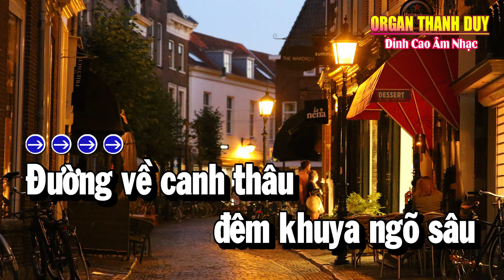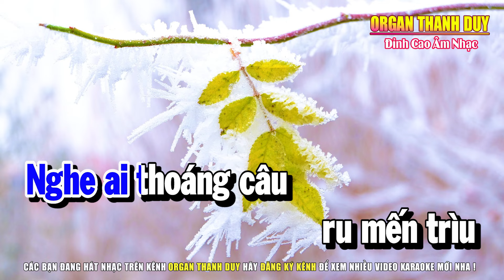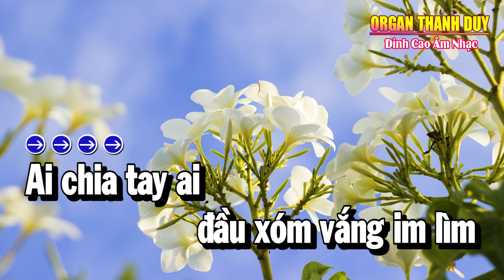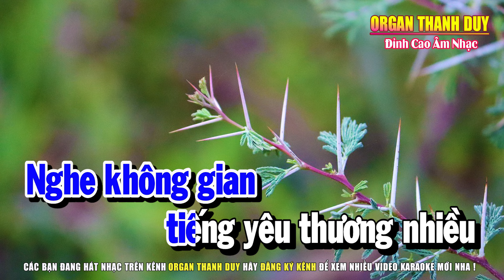Karaoke Xóm Đêm Tone Nam | Nhạc Trữ Tình 2024 | Organ Thanh Duy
Hotline Hoặc Zalo : 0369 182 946
© Bản quyền thuộc về Organ Thanh Duy